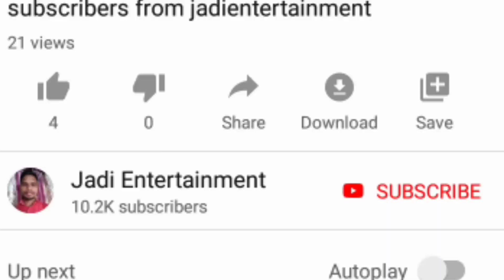Bank aadhaar link definitely last date March 2021 // how to bank aadhaar link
Bank aadhaar link definitely last date March 2021
how to bank aadhaar link